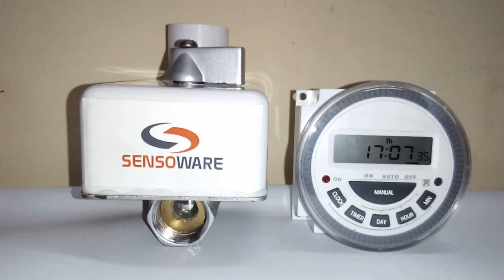Mini Motorised Ball Valve with Timer